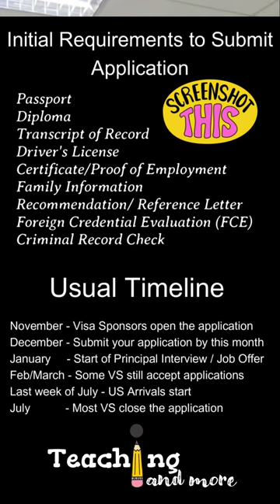USA Application Timeline and Initial Requirements for Foreign Teachers